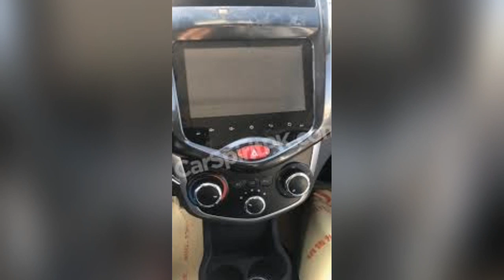Prince Pearl Car 2020 Launched